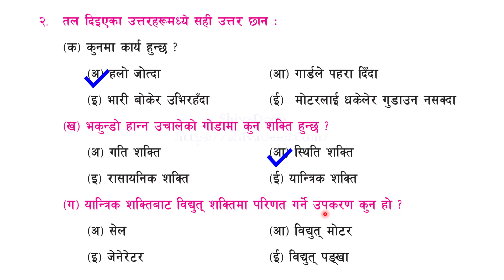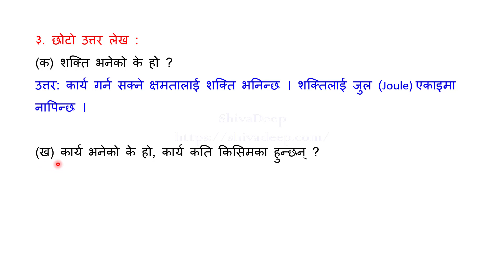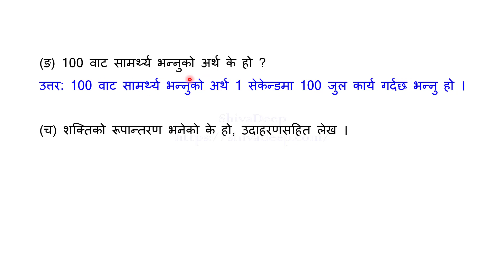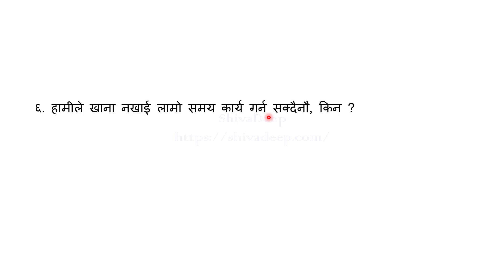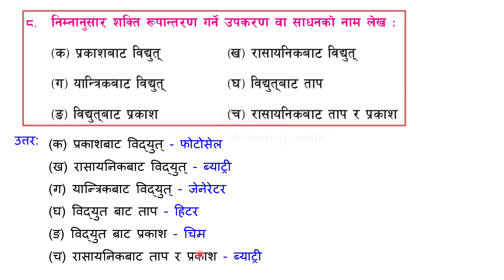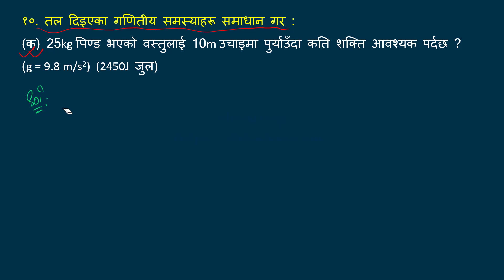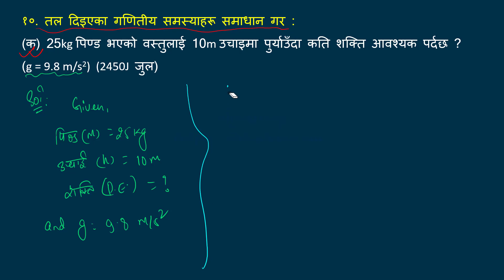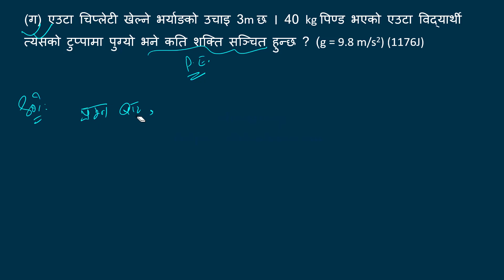Class 8 Science and Environment | Chapter 5 | Energy, Work and Power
कक्षा ८ विज्ञान तथा वातावरण | एकाइ ५ | शक्ति, कार्य र सामर्थ्य

In this video, I'll teach you Class 8 Science and Environment, Chapter 4 Energy, Work and Power. Complete Solution of Chapter 5 Energy, Work and Power Exercise.
Chapters:
शक्ति, कार्य र सामर्थ्य (Energy, Work and Power )
शक्ति (Energy)
शक्तिका किसिमहरू (Kinds of Energy)
यान्त्रिक शक्ति (Mechanical Energy)
स्थिति शक्ति (Potential Energy)
गति शक्ति (Kinetic Energy)
कार्य (Work)
कार्यको प्रकार (Types of Work)
घर्षण बल विरुद्धको कार्य (Work done Against the Friction)
गुरुत्व बल विरुद्धको कार्य (Workdone against Gravity)
शक्तिको रूपान्तरण (Transformation of Energy)
सामर्थ्य (Power )
शक्ति, कार्य र सामर्थ्यको अन्तर सम्बन्ध (Relation between Energy, Work and Power)

कक्षा ८ विज्ञान तथा वातावरण एकाइ ५ (शक्ति, कार्य र सामर्थ्य) पाठको अभ्यासका सबै प्रश्न उत्तर